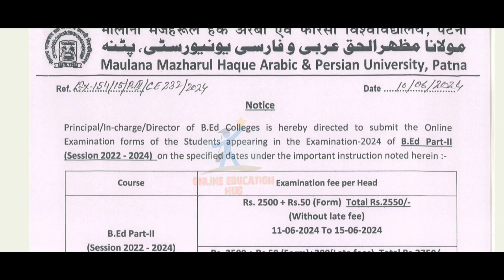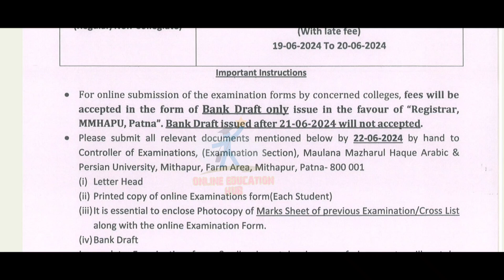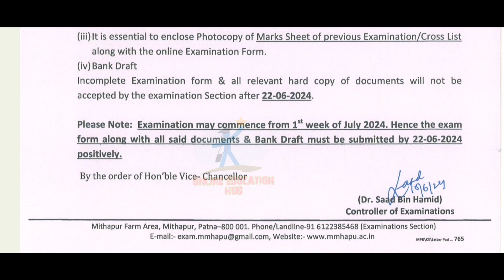Mmhapu University b.ed part 2 Exam form filling update 2024, b.ed part 2 exam date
Maulana University b.ed part 2 Exam form filling update 2024, b.ed part 2 exam date details, maulana University b.ed 2nd year form filling details, mmhapu b.ed part 2 exam kab se hoga, maulana university b.ed 2022-24 exam date, online education hub, maulana University, mmhapu university,